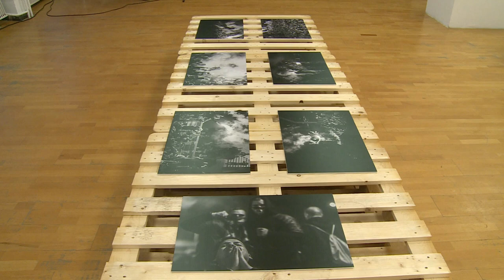Emberi Természet Kiállítás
A Közösségi és Kulturális Központ adott otthont, az Emberi természet című fotókiállításnak. A tárlaton a Képzőművészeti Egyetem hallgatói mutatták be alkotásaikat.